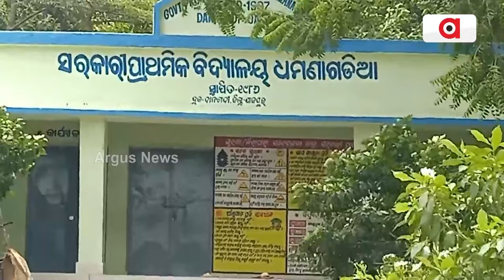ଯାଜପୁରରେ ଆଦିବାସୀଙ୍କ ଉପରେ ଜୁଲୁମ୍ || Jajpur Tribal people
ଯାଜପୁରରେ ଆଦିବାସୀଙ୍କ ଉପରେ ଜୁଲୁମ୍ । ପ୍ରତିଶ୍ରୁତି ଦେଇ ପ୍ରତାରଣା ଦେଲା ପୂର୍ବ ବିଜେଡି ସରକାର । ଜୋରଜବରଦସ୍ତ ଆଦିବାସୀଙ୍କ ଜମି ନେଇଥିବା ଅଭିଯୋଗ । ମେଳି କରିବାକୁ ପ୍ରସ୍ତୁତ ହେଲେଣି ଆଦିବାସୀ ।